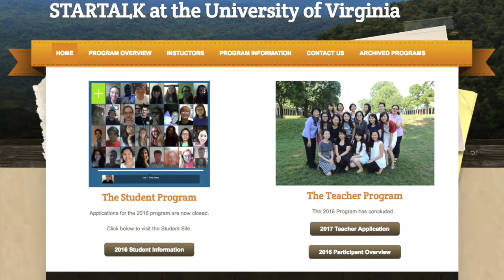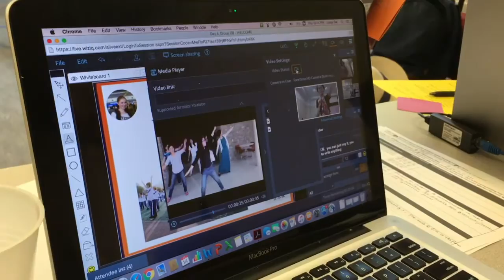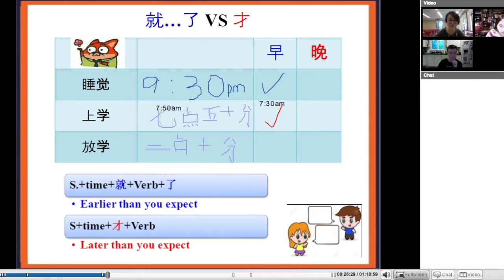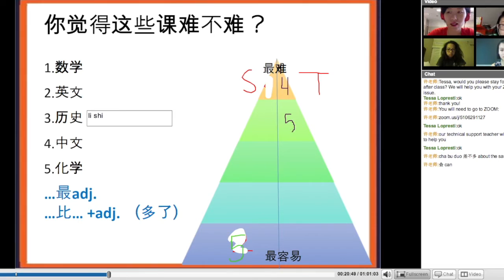2016 Virginia STARTALK Chinese Teacher Academy Overview